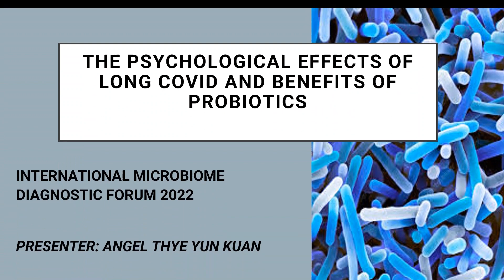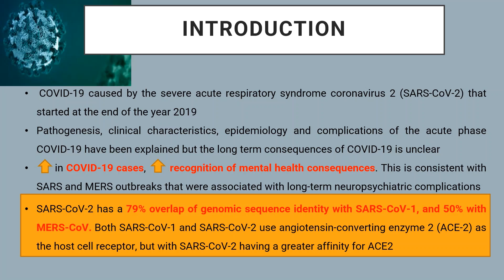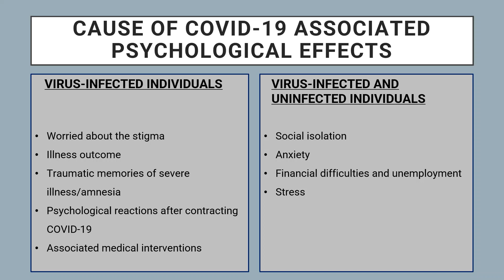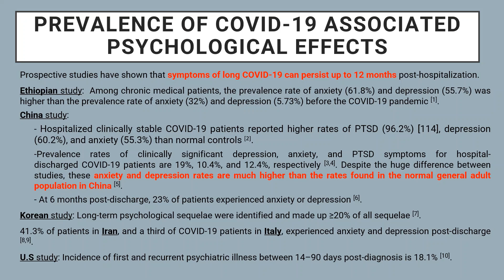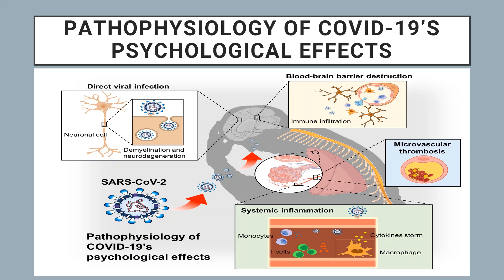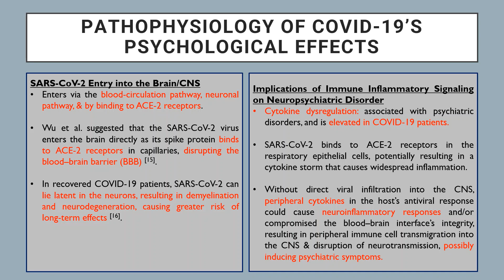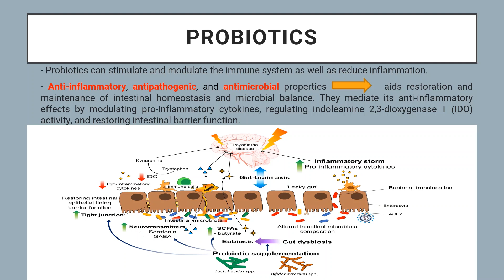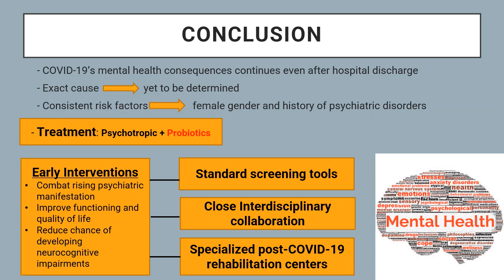IMDF 2022 Young Researcher Award Oral Presentation: (YRA4) Speaker Ms. Angel Thye Yun Kuan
International Microbiome and Diagnostic Forum (IMDF) 2022
Young Researcher Award

Title: The psychological effect of long COVID and benefit of probiotic

Speaker: Ms. Angel Thye Yun Kuan
Jeffrey Cheah School of Medicine and Health Sciences, Monash University Malaysia.